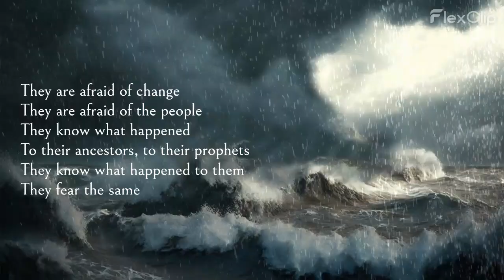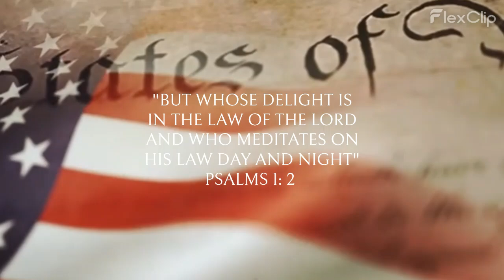Facing Difficulties In Life and Learning To Overcome Them Together 2024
A spiritual message on why humans (all over the world) continue to resist change on earth vs those who are persevering through evil times, to bring truth and justice to the surface. The "strong" are few, but the impact for such endurance is powerful beyond measure. Many great prophets of old (our ancestors) who served Gods will, also suffered persecution for the same mission. A great reference: Ephesians 6: 11-18 (The Good News bible)

Planet earth and its human, entity(s) population - spiritual realm - do not lose faith in each other, in God - pray (for everyone) to uplift their LIGHTS into the glory of God; praise God Almighty.